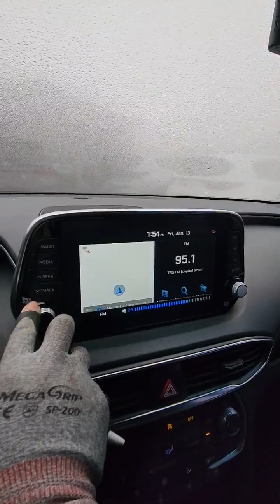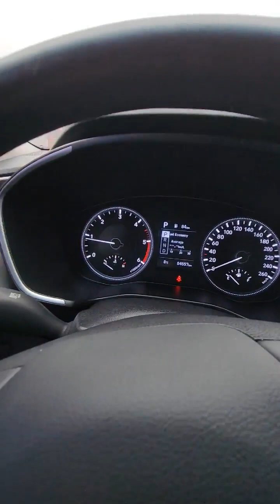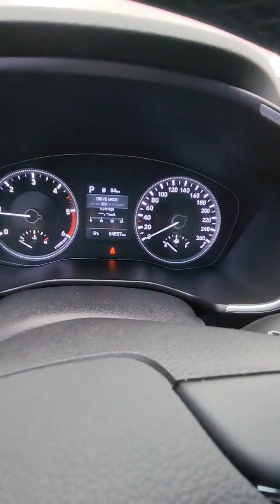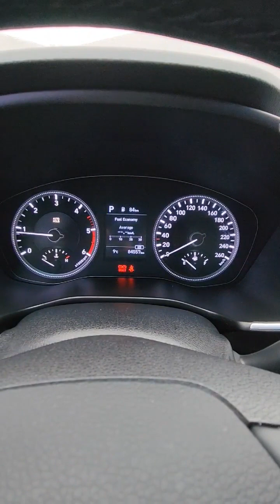Santafe (New Model)